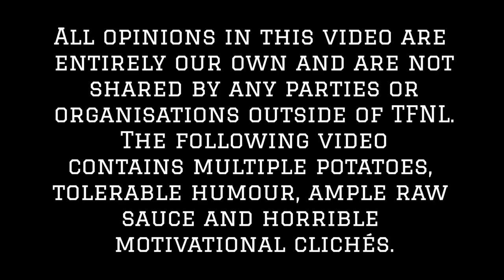Tammy Hembrow: Postnatal Booty Building | Reacting to Booty Builders #1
Tammy Hembrow made her way on to the fitness scene a few years ago, primarily due to her pre and postnatal fitness content. With names in her corner such as Women's Best, does her content really live up to the hype or is she just another booty builder?

Reacting To Tammy Hembrow Booty Builder Building Vlog Review Reviewing Reacts Women's Best Gymshark